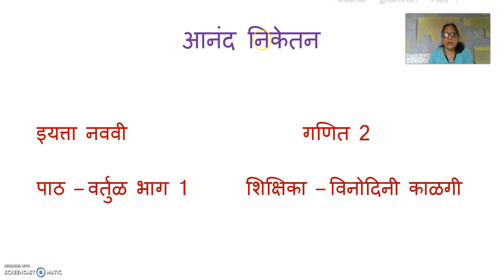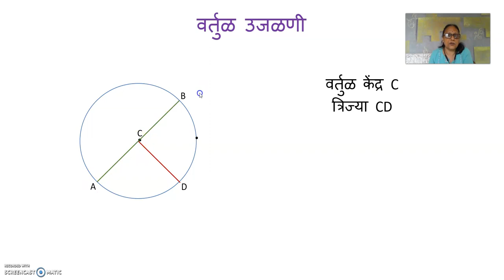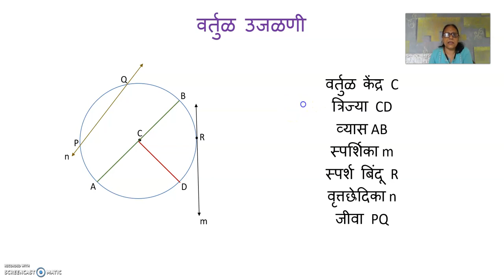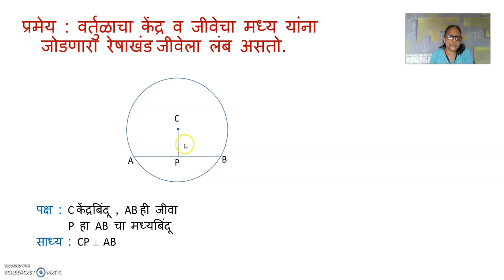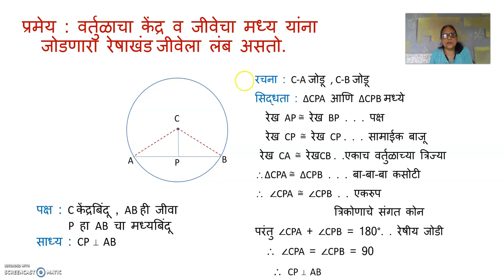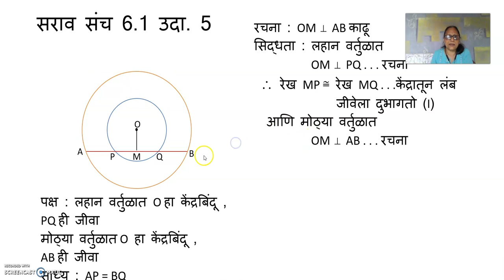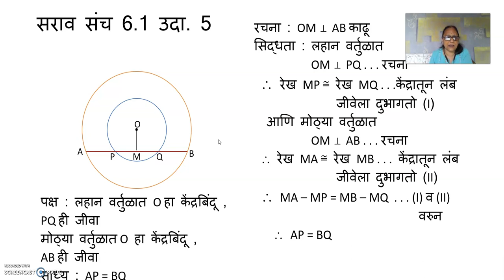इयत्ता नववी वर्तुळ भाग 1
वर्तुळ उजळणी,  जीवेचे गुणधर्म आणि त्यांच्या सिद्धता - विनोदिनी काळगी